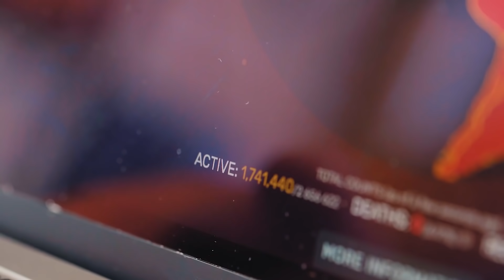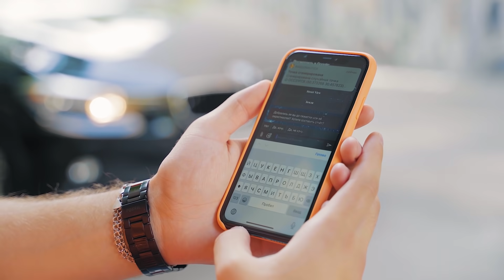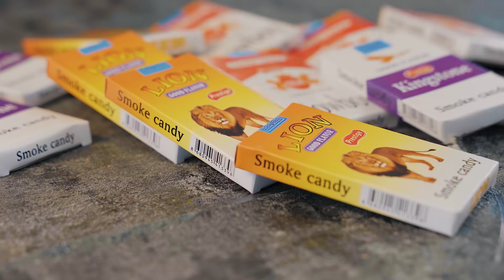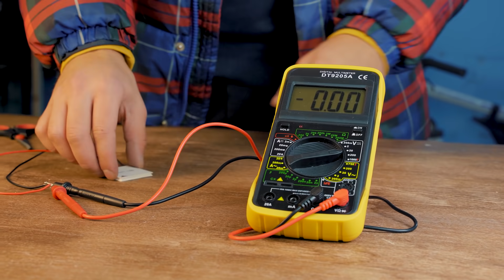ЧТО МЫ СДЕЛАЛИ ЗА 2020 ?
В этом видео вы не увидите лайфхаков, самоделок, или экспериментов. Здесь собралась только самая преданная аудитория, чтобы вспомнить как все было, и что мы успели сделать за 2020 год вместе с вами. С наступающим новым годом вас!

Не могу не выделить оператора, без него роликов бы не было, или они выглядели бы не так -